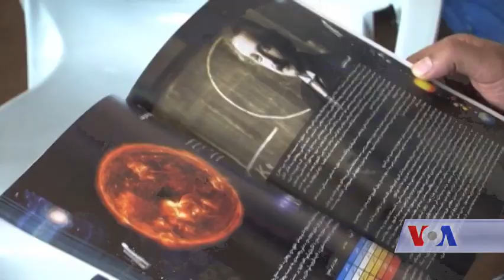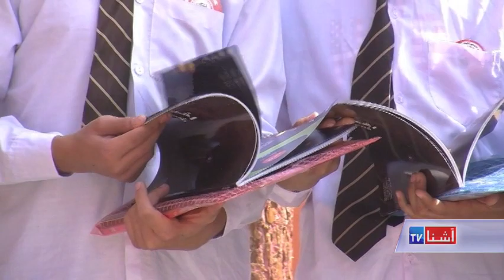Astronomy BOOK for kids - VOA Ashna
په افغانستان کې یو ځوان لیکوال، ابراهیم رحیمي د ستور پوهنې یو کتاب په پښتو ژبه ژباړلی دی. دغه کتاب چې وروسته په دري ژبې هم ژباړل شوی، افغان زده کوونکو ته په وړیا توګه ورکول کیږي.